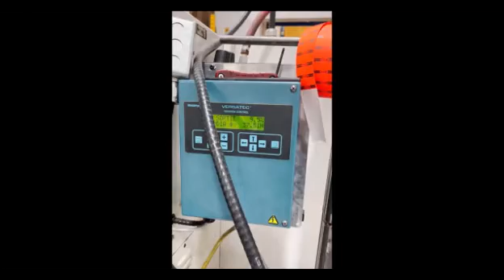Rotoflex DLI-330 (Wotol ref 2458946-4-AW)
13″ 2 Station Die Cutter
40″ unwind
Splice Table
Web Guide
Counter
Shear Slitting
1 Waste Rewind
1 Product Rewind